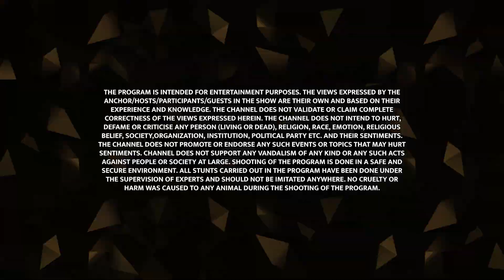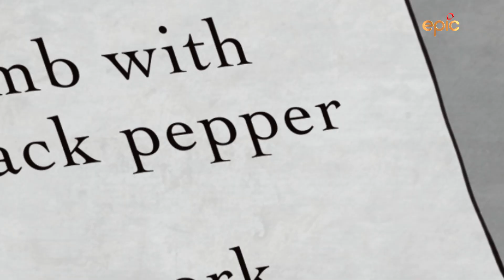Mulligatawny - Itihaas Ki Thaali Se | Episode 8 | Food Diaries | Food Culture | Food History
Did you know mulligatawny was an Indians invention as the replacement of soup for the Britishers? This dish was appreciated by the Britishers so much that now it has spread throughout the world, making it a delicacy of its own.